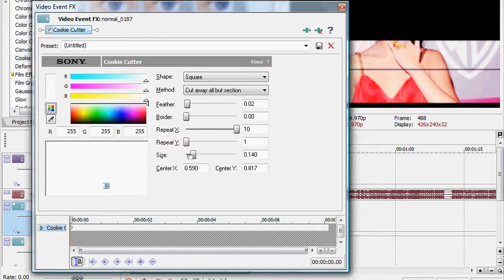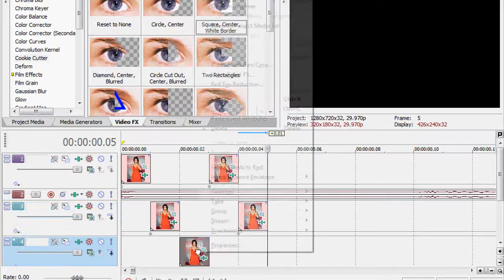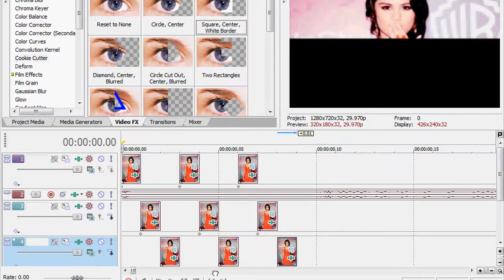Sony Vegas Tutorial - Effect #53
Simple Effect :)
Made By ; selenaxxheartsxx
Song ; Hold It Against Me - Britney Spears